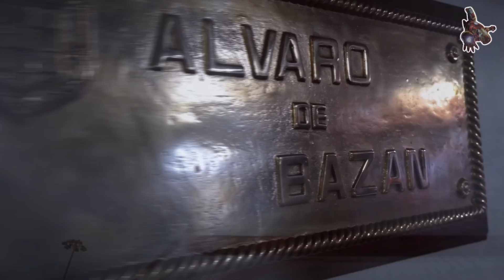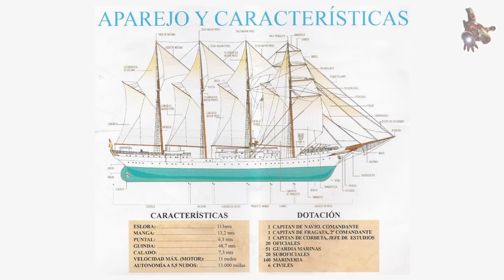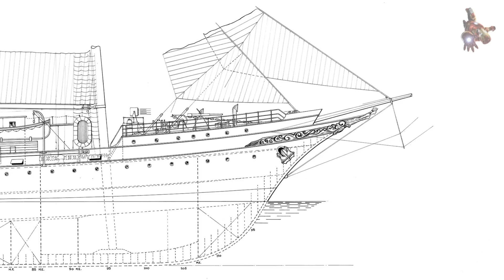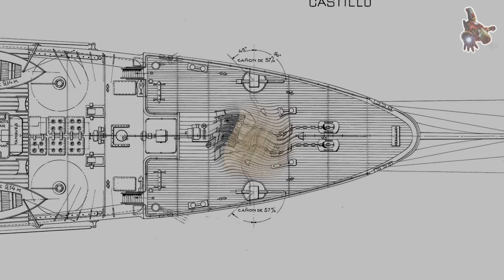The JUAN SEBASTIAN DE ELCANO ship PLANS & DESIGN * How does a Spanish TRAINING ship work? * SsmH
If you would like to download plans for Juan Sebastian de Elcano, please consider becoming a sponsor of this channel. After becoming a sponsor, you will find download links to all channel PLANS in the COMMUNITY tab through Google Drive.

 1:07 - Juan Sebastian de Elcano: Construction
 2:46 - How does a Spanish training ship work?
 3:42 - Juan Sebastian de Elcano: PLANS
 4:14 - A Day in the Life of a Cadet
 6:00 - Juan Sebastian de Elcano: Maiden voyage
 8:00 - Juan Sebastian de Elcano: History

Meet the Juan Sebastián de Elcano, a true legend of the Spanish Navy. This magnificent four-masted barquentine, with its steel hull and towering sails, is more than just a ship — it’s a living symbol of maritime history and tradition. At 371 feet long, it stands as the third-largest tall ship in the world. But what truly sets it apart is its incredible journey. Over the years, it has sailed more than 3,700,000 kilometers — enough to circumnavigate the Earth over 90 times!

The ship proudly bears the name of Juan Sebastian Elcano, the captain who took command after Ferdinand Magellan and became the first man to complete a circumnavigation of the globe. In honor of this historic achievement, the ship carries Elcano’s coat of arms, a legacy granted by Emperor Charles I in 1522. At its center is a globe inscribed with the Latin phrase: "Primus Circumdedisti Me" — "You were the first to sail around me."

More than just a naval training vessel, this ship carries the spirit of the great explorers, passing their legacy on to future generations.

SPAIN
- Name: Juan Sebastian de Elcano
- Namesake: Juan Sebastian Elcano
- Operator: Spanish Navy
- Ordered: 17 April 1925
- Builder: Echevarrieta y Larrinaga yard, Cadiz, Spain
- Launched: 5 March 1927
- Commissioned: August, 1928
- Maiden voyage: 19 April 1928
- Homeport: Cadiz, Spain
- Identification
- IMO number: 8642567
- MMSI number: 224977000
- Callsign: EBCB
- Status: Active

GENERAL CHARACTERISTICS
- Type: Training ship
- Displacement: 3673 tons
- Length: 113 m (371 ft)
- Beam: 13.11 m (43.0 ft)
- Height: 48.5 m (159 ft)
- Draft: 7 m (23 ft)
Sail plan:
- four-masted barquentine;
- 21 sails,
- total sail area of 2,870 m2 (30,900 sq ft)
Speed
- max 13 knots (24 km/h; 15 mph) engine
- 17.5 knots (32.4 km/h; 20.1 mph) sail
- Complement: 300 sailors, 90 midshipmen
- Armament: 2 x 57 mm ceremonial gun mounts

Ship Model drawings - Juan Sebastian de Elcano 1927